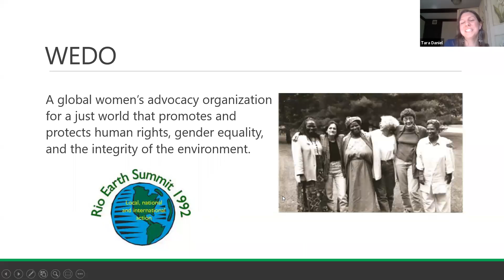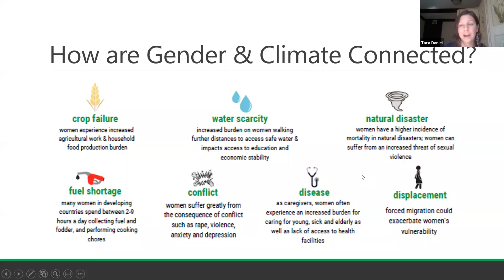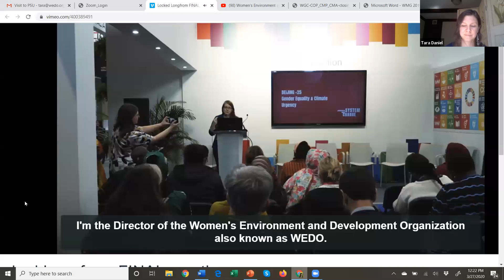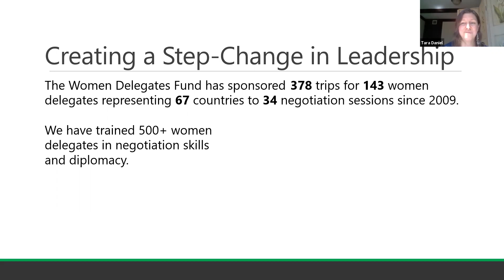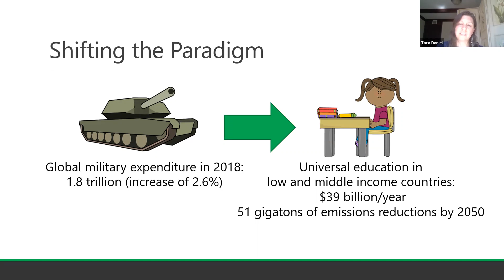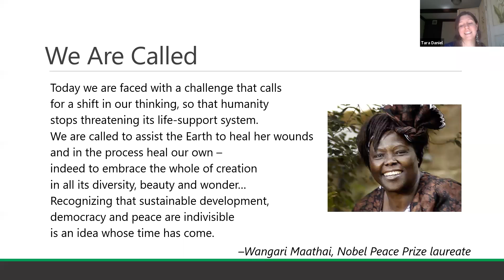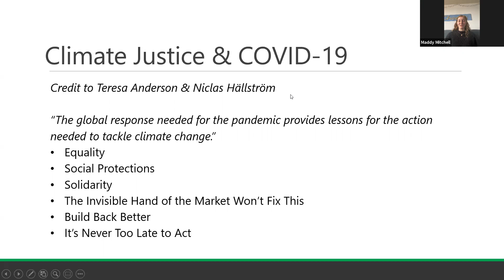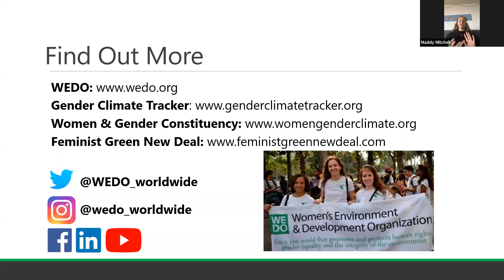Sustainability Showcase: Tara Daniel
Program Manager at Women's Environment and Development Organization
Gender-Just Climate Solutions